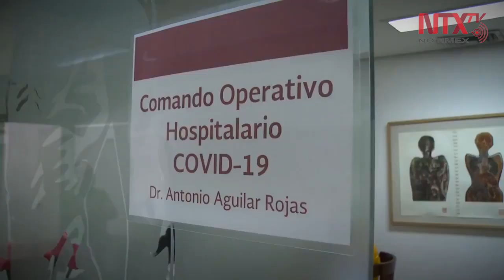Plantea presidenta de Cámara de Diputados reunión con López Obrador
La presidenta de la Cámara de Diputados, Laura Rojas, propuso una reunión entre los legisladores y el presidente Andrés Manuel López Obrador, a fin de analizar el mecanismo para la reactivación de las empresas, la recuperación del empleo y la protección a la salud.